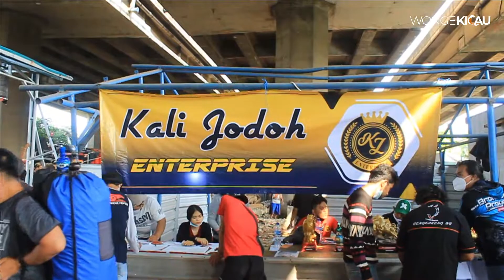Murai RAMOS On Fire, Tiket UtamaJuara 1 - B2C SF -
produk BMW MASTER INDONESIA bisa di dapatkan di kios kios burung terdekat di seluruh Indonesia, atau bisa menghubungi
TOKO HJ LIEK MIEN (Pasar Burung Pramuka - Jakarta Timur).